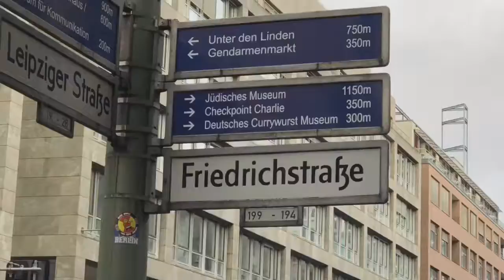Day One in Berlin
Berlin Christmas 2017